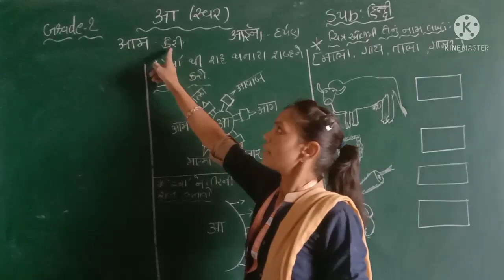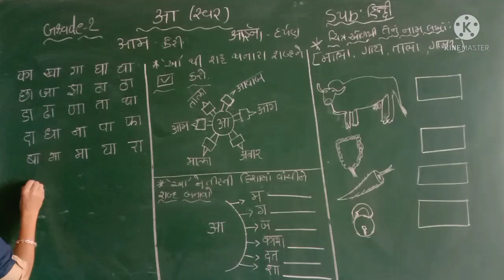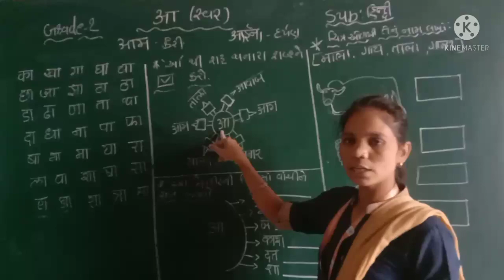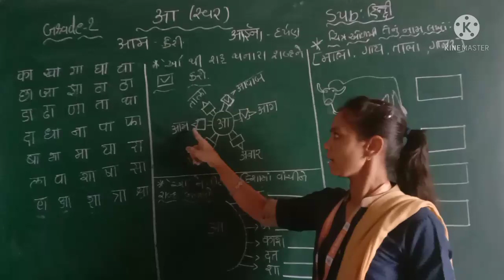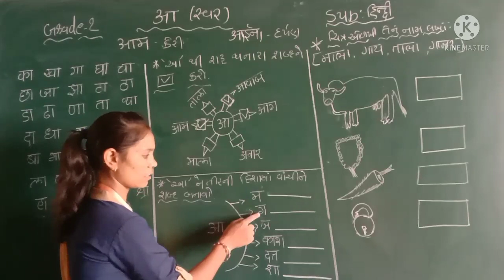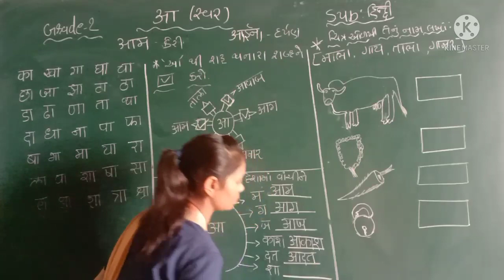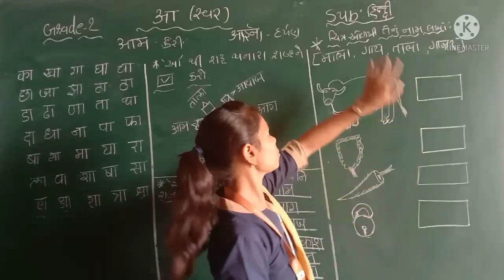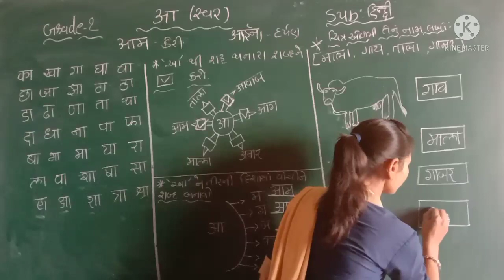GM| GRADE-2| HINDIआ स्वर (PART-1)